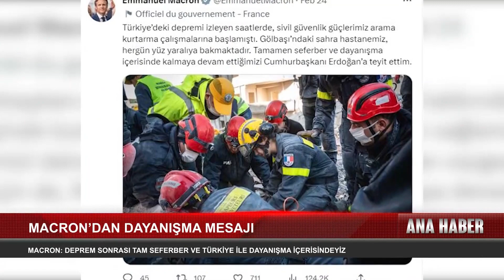Macron: Deprem Sonrası Tam Seferber ve Türkiye ile Dayanışma İçerisindeyiz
Jordingstr. 5
47119 Duisburg

Frekans: 12729
Sembol: 30000
Polarizasyon: H
FEC: 2/3